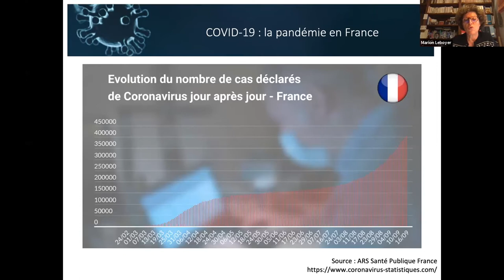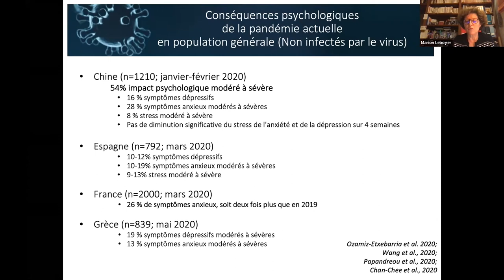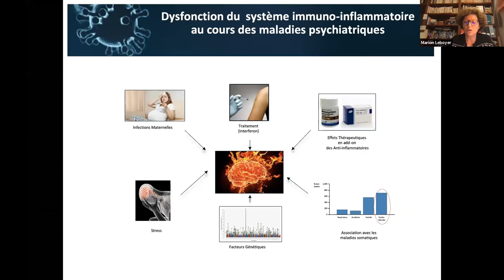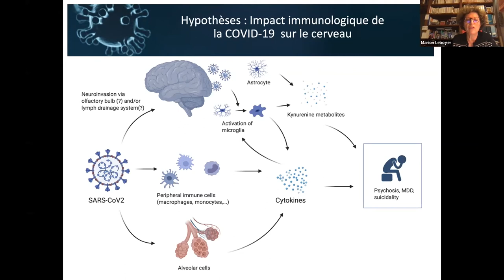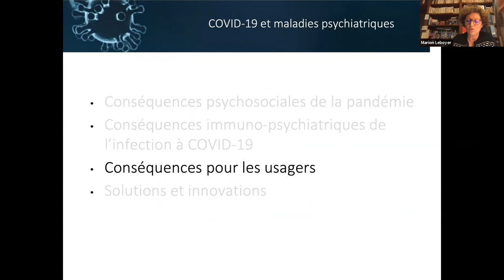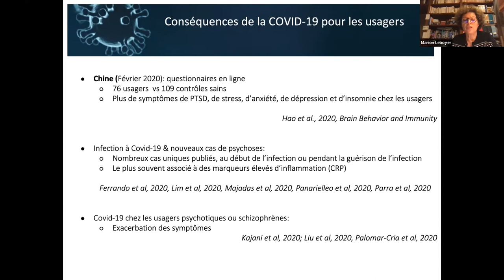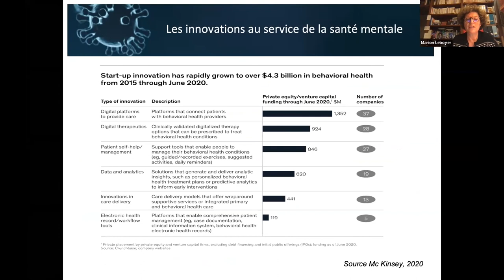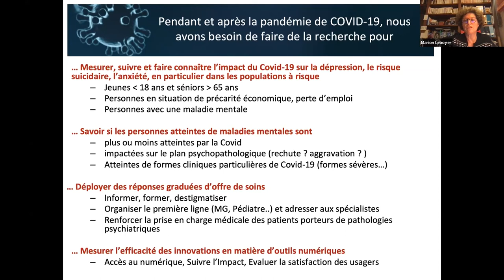11- Impact de la COVID sur la santé mentale. Professeur Marion Leboyer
Impact de la COVID sur la santé mentale

Marion Leboyer - Professeur de Psychiatrie à l’Université Paris Est Créteil (UPEC) ; Directeur Médical du DMU IMPACT et du FHU ADAPT (Fédération Hospitalo-Universitaire de psychiatrie et d’addictologie) au sein des Hôpitaux Universitaires Henri Mondor (AP-HP, Créteil) ; directeur du laboratoire “Neuro-Psychiatrie translationnelle”, Institut Mondor de Recherche Biomédicale (INSERM U955), et directeur de la fondation FondaMental fondation de coopération scientifique destinée à soutenir le développement de la recherche en psychiatrie. Ses travaux de recherche ont contribué à l’identification des facteurs de risques génétiques et environnementaux des maladies psychiatriques les plus sévères en particulier les troubles bipolaires, la schizophrénie, les troubles du spectre de l’autisme. Elle participe également à des travaux en imagerie cérébrale et en immuno-psychiatrie qui ont permis la mise en évidence d’une composante inflammatoire, infectieuse et auto-immune dans les maladies psychiatriques.

A l’heure ou la seconde vague de Covid s’intensifie, nous proposons de faire le point sur les conséquences psycho-sociales de la pandémie sur la population générale, de décrire son impact sur la santé physique et mentale des usagers à partir des données de la littérature actuelle. Les conséquences que nous devons en tirer sur l’amélioration des prise en charge seront également discutées.